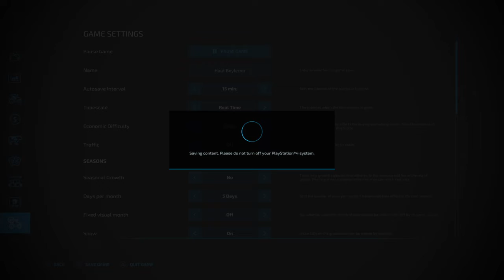Follow Me Arrives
Can't believe we have the ability to send workers to empty the trailers and drive vehicles back to your farm yard